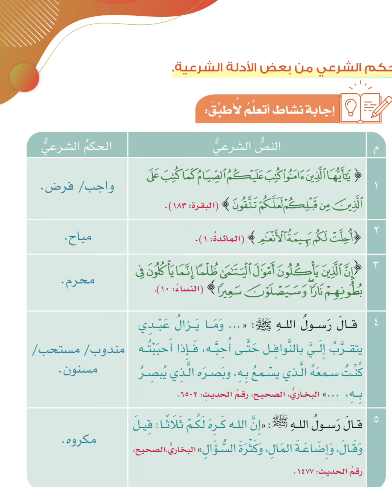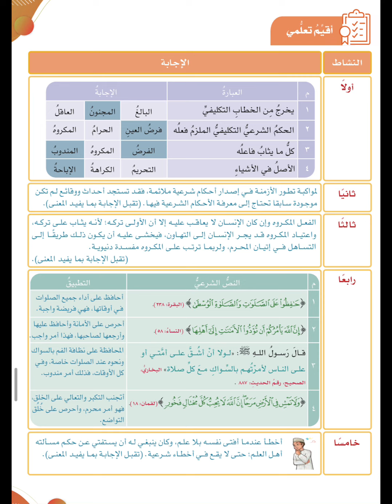الكتاب الذكي : في حل أنشطة درس الحكم الشرعي التكليفي ، ديني قيمي للصف 8 الفصل 1 - المنهج الجديد